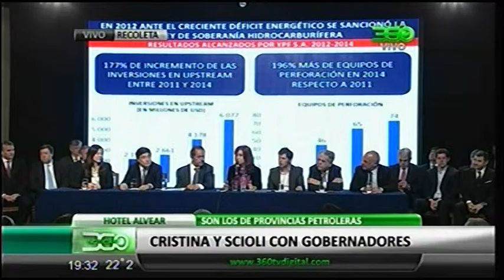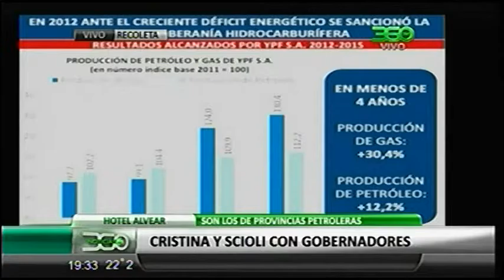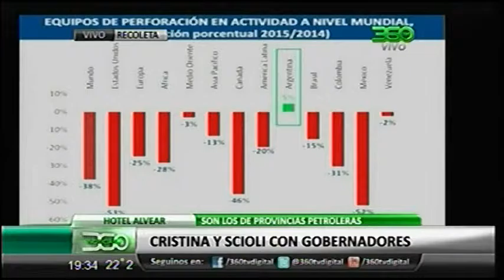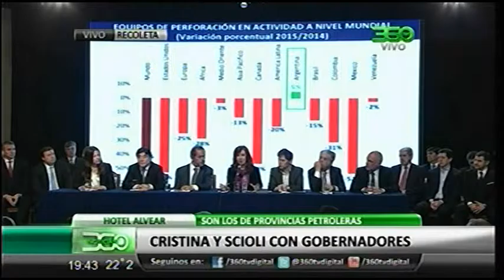360 TV - [Recoleta] Cristina y Scioli se reunieron con Gobernadores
360 TV - [Recoleta] Cristina y Scioli se reunieron con Gobernadores